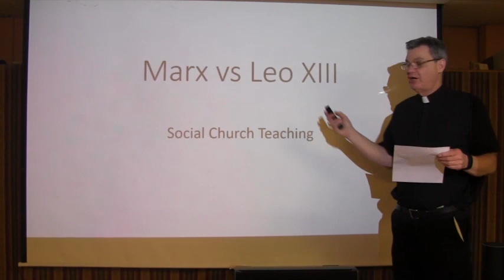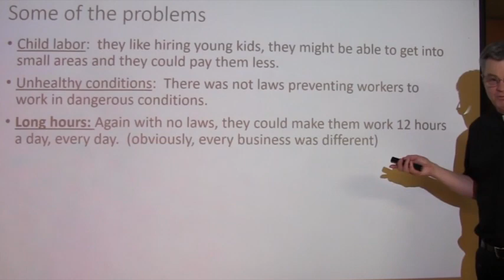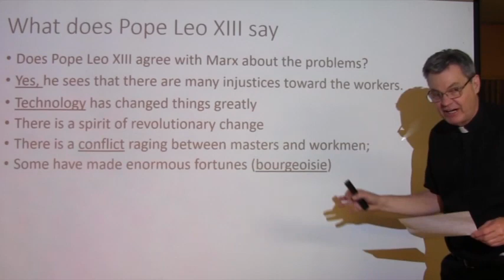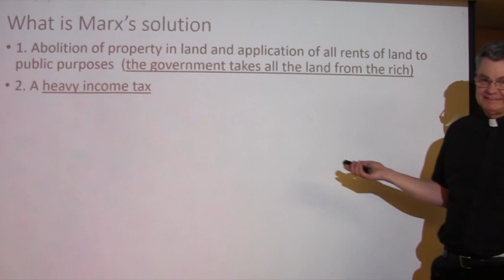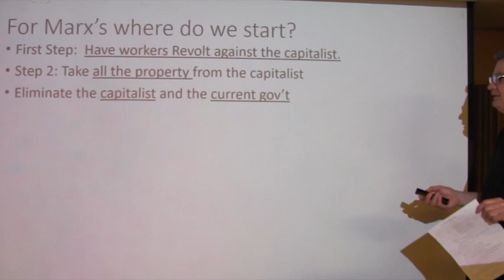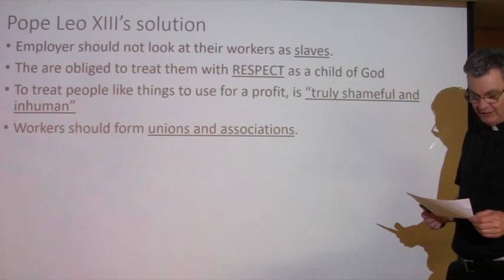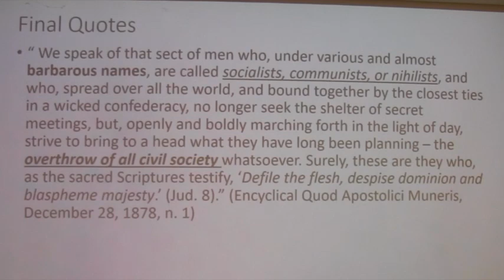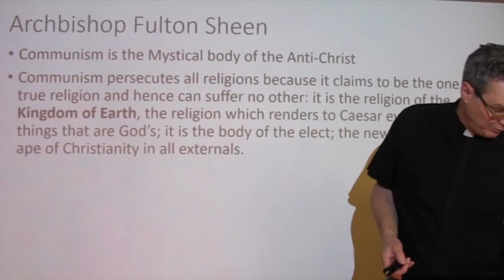Marx vs Leo XIII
This is for the Note Worksheet with the same title